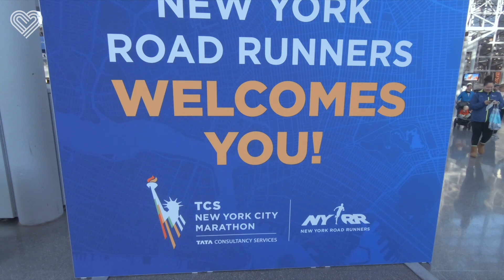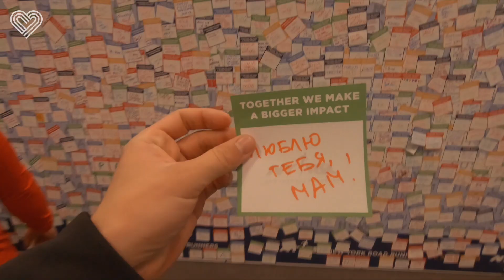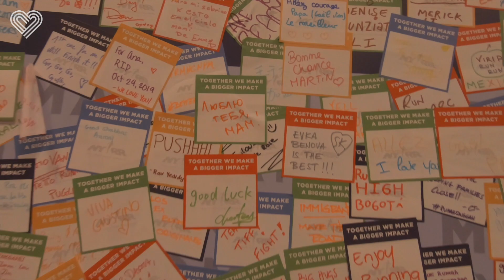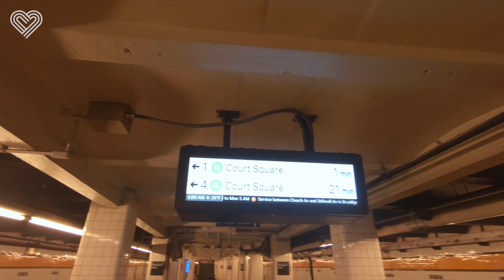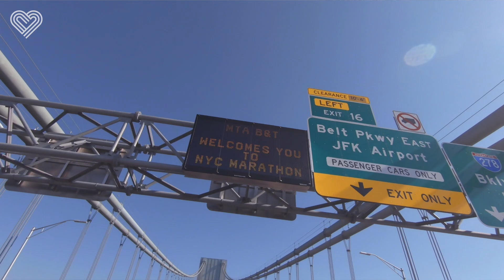Как пробежать марафон в Нью-Йорке. Макс Руденко о NYC Marathon 2019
Нью-Йоркский марафон — главный марафон мира, ежегодно проходящий в Нью-Йорке. Наряду с марафонами в Бостоне, Чикаго, Берлине, Токио и Лондоне входит в серию World Marathon Majors. Марафон был организован ассоциацией бегунов Нью-Йорка, и впервые прошёл в 1970 году. Ежегодно проводится в первое воскресенье ноября. В старте участвуют более 50 тысяч бегунов со всего мира.

Старт марафона на острове Статен-Айленд, затем марафонцы пробегают по мосту Верразано, который полностью закрывают для движения автомобилей на время соревнований. Трасса марафона проходит через все районы Нью-Йорка.

В этом ролике вы узнаете, как проходит самый крутой марафон планеты.